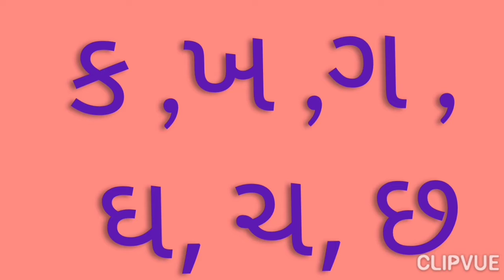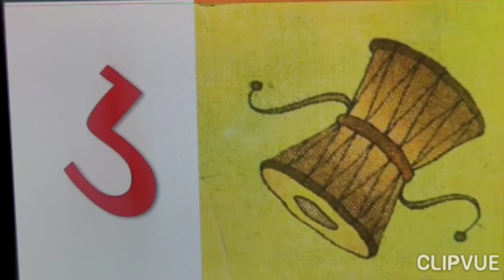Grade-1,2 Gujarati Vyanjan Part-2 24-03-2021